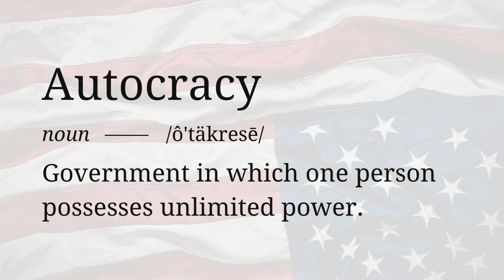Autocracy is coming to the U.S.A!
A riff on Leonard Cohen’s song Democracy is Coming to the USA as the battle between autocracy and democracy intensifies.